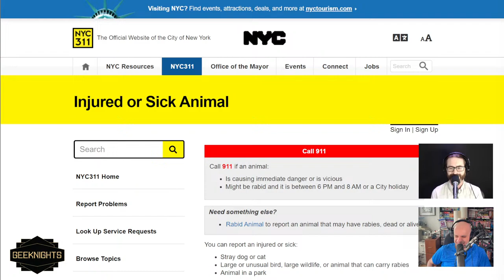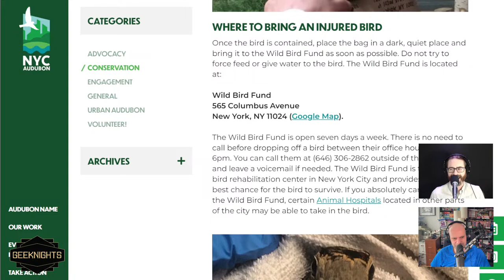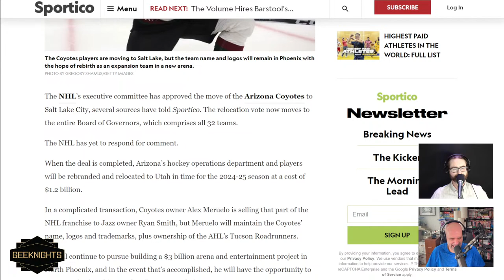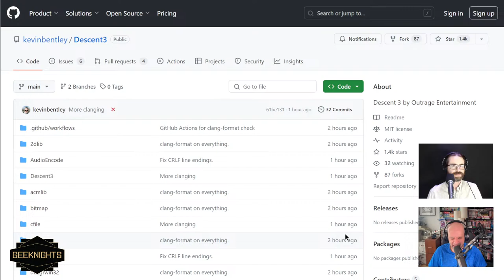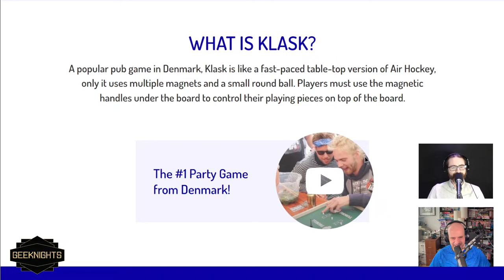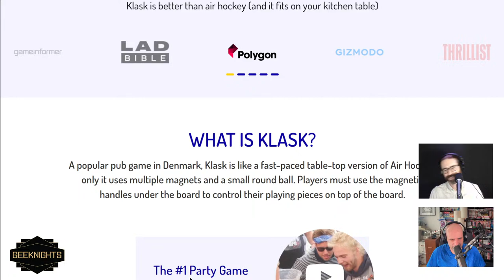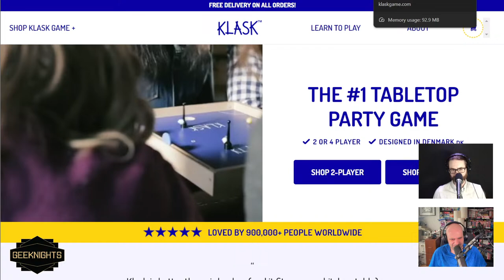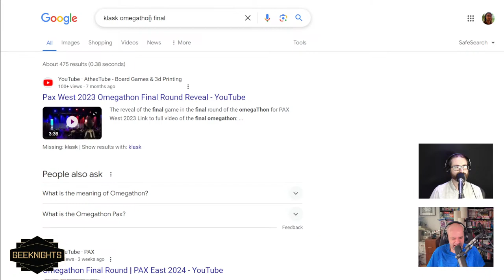GeekNights Live: Klask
Live recording session for the Wednesday April 16 2024 episode of the GeekNights Podcast:

Tonight on GeekNights, we review Klask. It's a well-designed extremely fun tabletop sport adjacent to but significantly distinct from Air Hockey. In the news, the Rangers are number one in the NHL, the Coyotes are moving to Salt Lake City, and Visions of Mana has quite the trailer.

Also if you ever need to help out an injured pigeon in New York City, you have a lot of good options.

— Things of the Day —
Rym: The Snailfish
Scott: Descent3